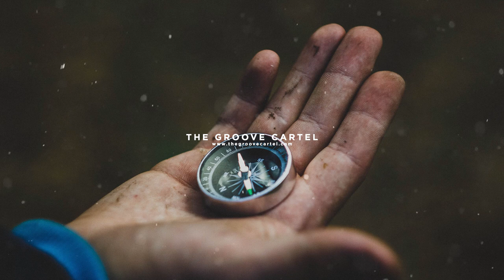Forgiven Forget - Lost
Indianapolis duo Forgiven Forget has just delivered an outstanding pure electronic record called “Lost.”